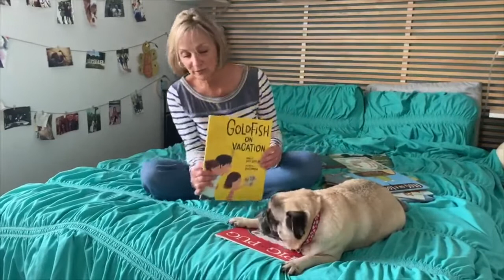Salem Book Fair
Salem's Book Fair is Coming April 20th to May 3rd!